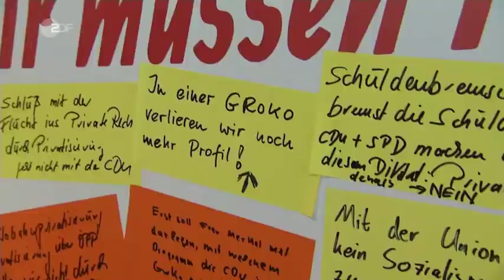Deutschland * Nachrichten * Politik * SPD, vorwärts in die Vergangenheit